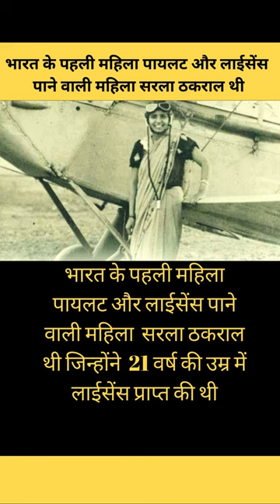भारत के पहली महिला पायलट और लाईसेंस पाने वाली महिला सरला ठकराल थी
भारत के पहली महिला पायलट और लाईसेंस पाने वाली महिला सरला ठकराल थी |facts videos |motivational |motivational status
motivationl video in hindi
short motivationl video in hindi
positive quotes
positive thoughts
positive thinking in hindi
Life is not a race
ayodhya
ayodhya ram mandir
ayodhya ram mandir videos
ayodhya ram mandir songs
sabse  bada dan
sabse bada dan 101kg gold
fact videos
fact
facts
facts videos
popular facts videos
random facts videos
current affairs